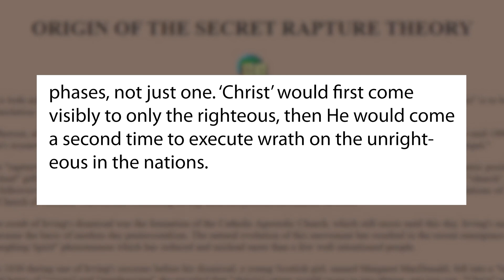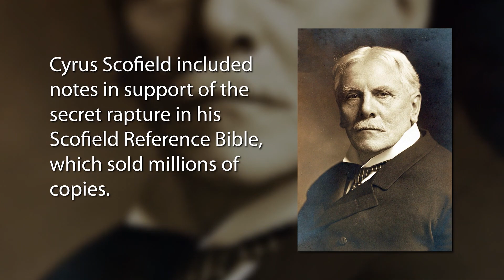(SHOCKING) Origin of the Pre-Tribulation Rapture Doctrine 😲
The pre-rapture doctrine, also known as the secret rapture, was not officially taught by any Christian Church before the 19th century. So how did this doctrine creep into Christianity? Find out by watching this video!